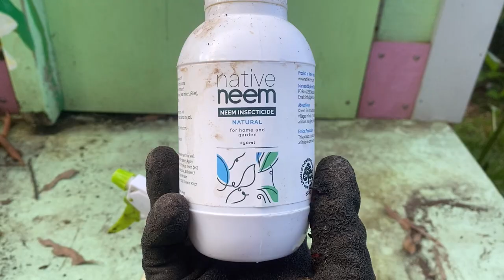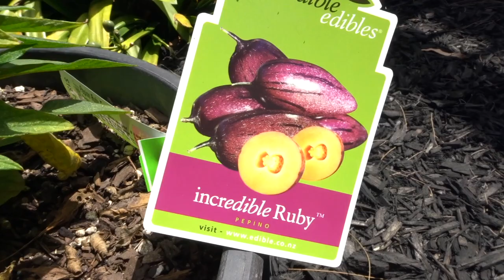Garden Tour January 2023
The summer harvest is now beginning! Many plants are growing big, but the rain continues to cause some issues with what I'd hoped would be my biggest harvest this summer.
Come see the beauty that is here, growth that continues and troubles that are hopefully on their way out!

Garden/Preservation Tools Used in Today’s Video:
Stainless Steel Mixing Bowl

Other Great Products I Use:
Fruit Saver Steam Canner
Chefman 9-Tray Food Dehydrator

Seedtime Garden Planner (receive $5 of free seed credit with sign up)

What I’m Currently Listening to:
The Great Alone by Kristin Hannah

A big thank you for any support given!
April x